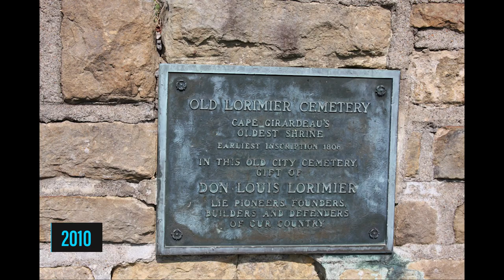Old Lorimier Cemetery 2010 and 2016